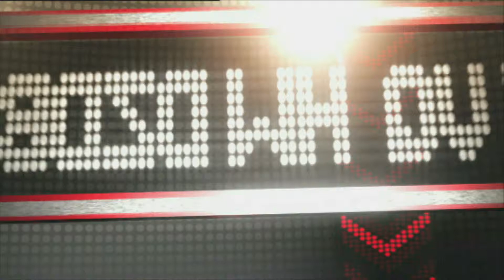Patricia Loison & Jarry - 2ème manche - 05.09.2015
Retrouvez le replay de la deuxième manche de l'émission Mot de Passe du 5 Septembre 2015.
Dans cette émission, nos candidats Claire et Frédéric jouent avec Patricia Loison et Jarry.